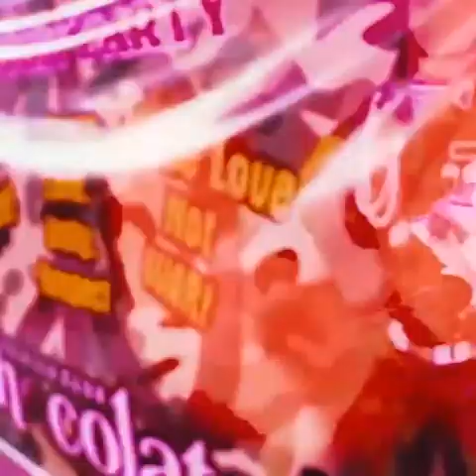Turkmenistan! Ночной клуб Шоколад в Ашхабаде! Шоня Ходжамов! ТМ